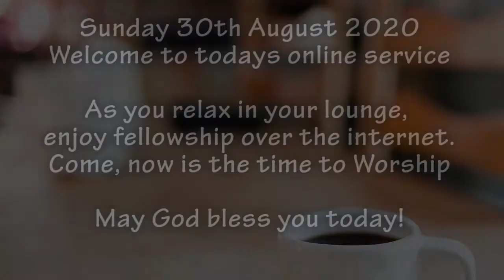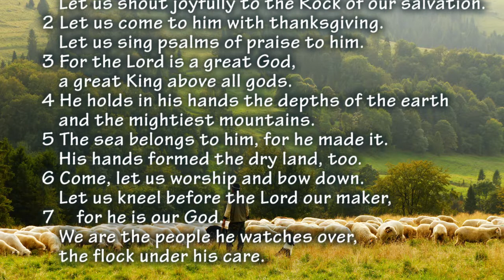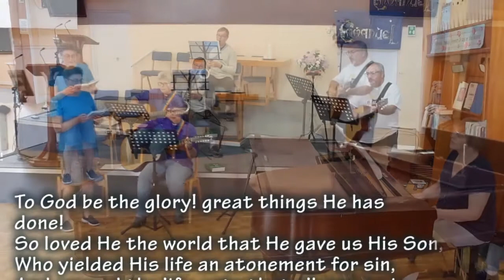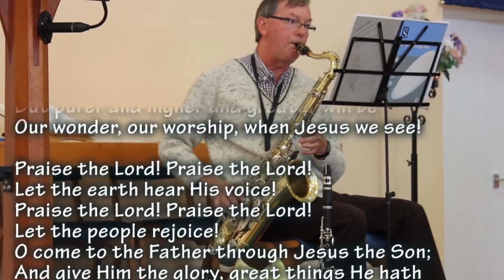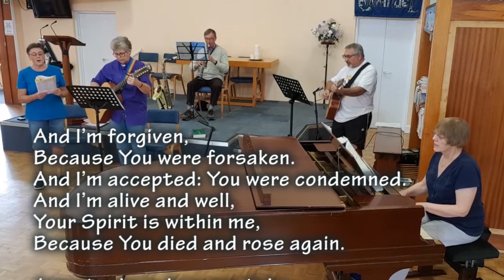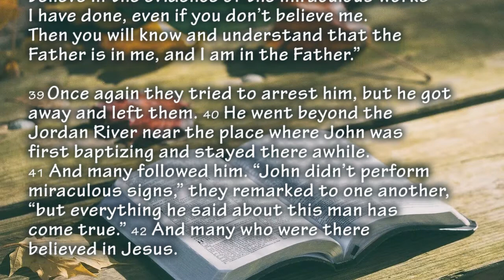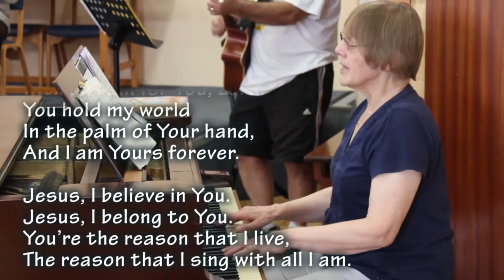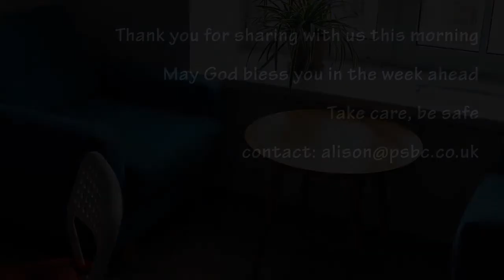PSBC 30th August 2020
Latest online service